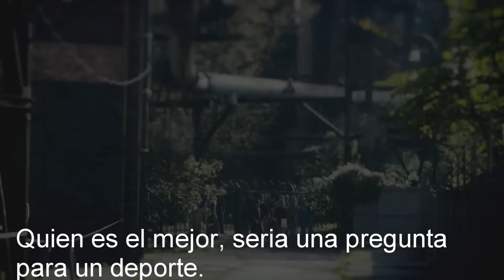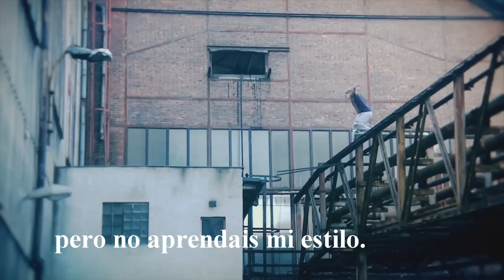Ryan Doyle - Parkour Training Jam (Subtitulado).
Pkmenorca doesn't own or benefit from this video, it's property and registered under the the CopyRight of Redbull.

En primer lugar, Pkmenorca no posee o se beneficia de este video, es propiedad y esta registrado bajo el copyright de Redbull.

Después de ver algunas traducciones, a mi parecer, erroneas de este video, he decidido traducirlo yo mismo (Jaime Ramsden) para ofrecer el mensaje adecuado que intenta transmitir Ryan Doyle.

Es el primero de una serie de videos que tengo en mente traducir y subtitular, ya ayudé con la traducción de "David Belle interviewed by Sebastien Foucan - Part 1" de FreerunningTV.com (en breve la colgarán en youtube). Pero esta es la primera ocasión en la que pongo los subtitulos yo, a si que espero que esten al gusto de todos.

Saludos de parte de la Asociación Parkour Menorca.
Nuestro objetivo es, poder ayudar y transmitir información sobre el Parkour a  todo aquella que esten interesados.